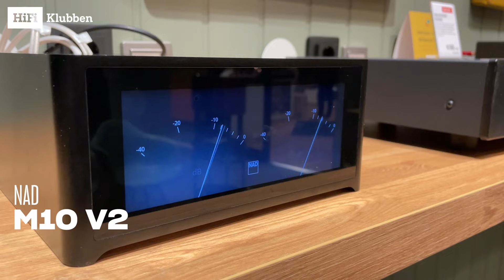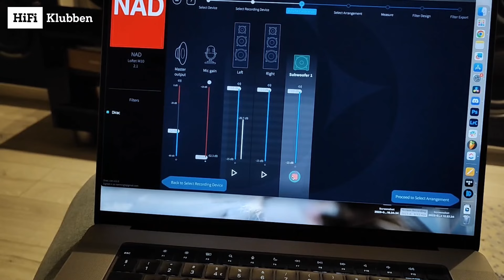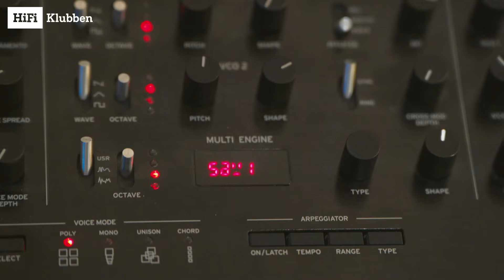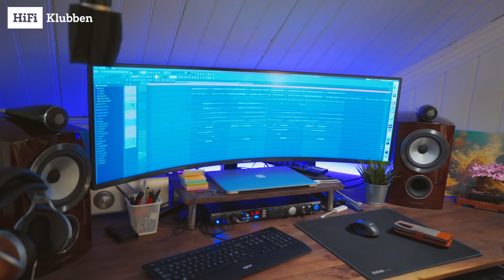Hva har EGENTLIG en HiFi Klubben-ansatt hjemme? Ep.3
Er HiFi Klubben-ansatte like lydinteresserte på privaten som de fremstår i butikkene? I denne videoserien besøker vi ansatte i kjeden og undersøker om lidenskapen kun er til stede når man står i butikken og selger, eller om den også blir med hjem etter stenging!

I denne episoden drar Roar hjem til Johannes, for å sjekke ut hva slags HiFi-utstyr det er å finne der!